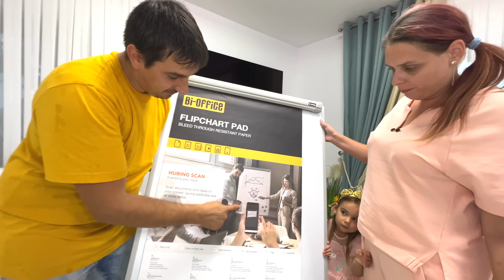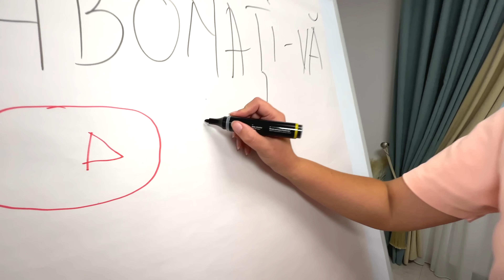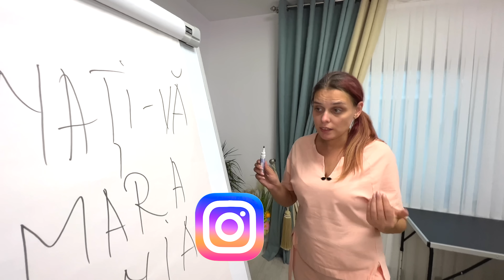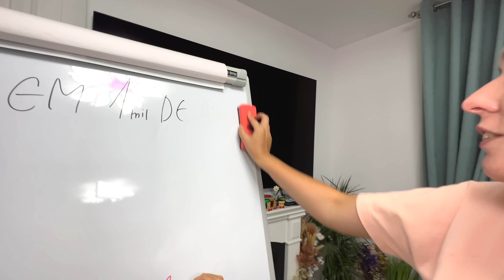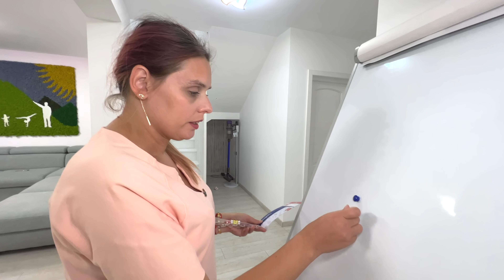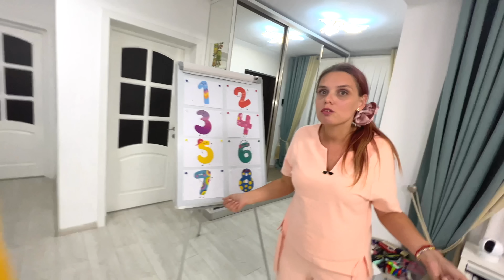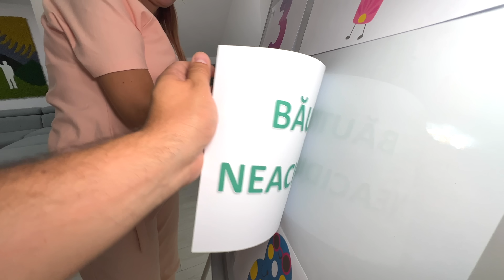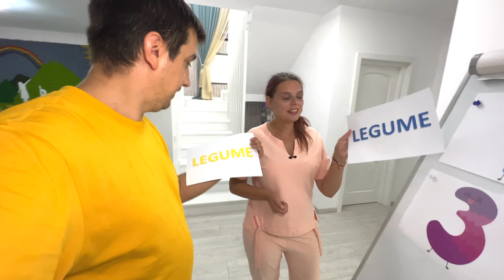⏰ 24 de ORE Pregătim un CHALLENGE de 🤹‍♀️ ZIUA MAREI 🥳 La Mulți ani, MARA ❗️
La mulți ani, Mara ȘTEFANIA. În acest vlog pregătim 24 de ore ziua Marei cu un Super Challenge. Cumparam tort si construim toate cele necesare Provarii. Toti din familie suntem implicati, doar ca Mara, Teo și Bri nu trebuie sa stie ce se ascunde sub biletele. Ramane sa vedeti doar voi, abonatii ce avem de descoperit.

⚠️ ATTENTION! ⚠️

⚠️ ATENȚIE! ⚠️